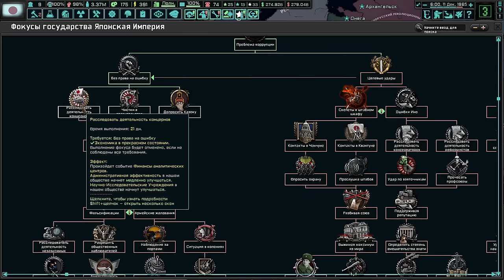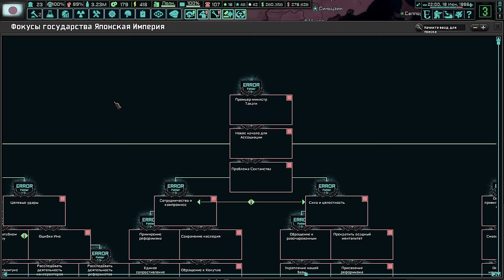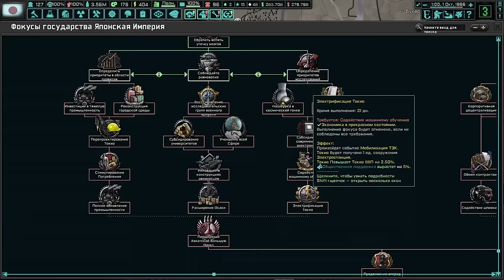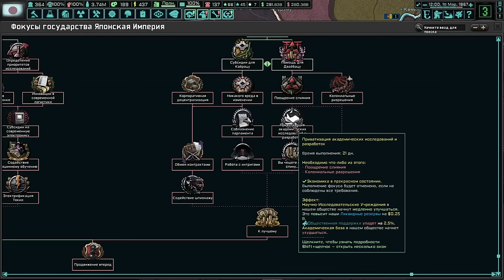ВНОВЬ В ЛИДЕРАХ - ЯПОНИЯ В МИРЕ ГДЕ ПОБЕДИЛА ГЕРМАНИЯ - HOI4 TNO (3)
Прохождение в Hearts Of Iron 4 (HOI4) в мод The New Order: Last Days of Europe за Японскую Империю (Японию).